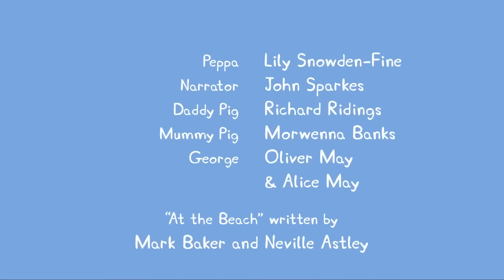Peppa Pig Nederlands Compilatie Nieuwe Afleveringen | Kelly Konijn | Tekenfilm | Peppa de Big